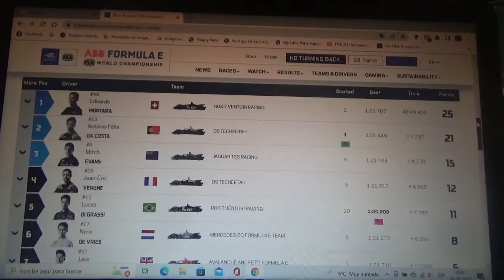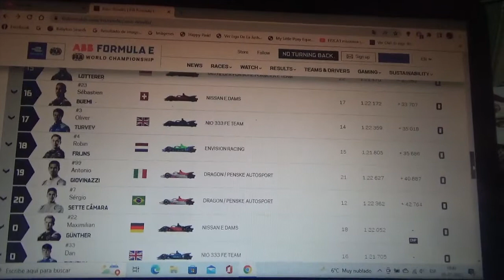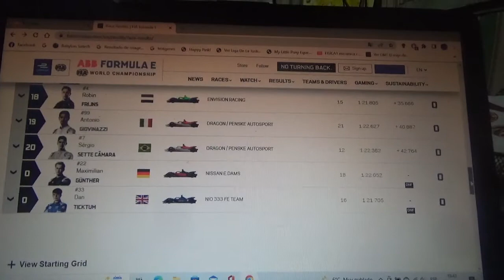Resumen eprix de Marruecos 2021/2022 de Fórmula E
Se disputó ayer sábado 2 de Julio